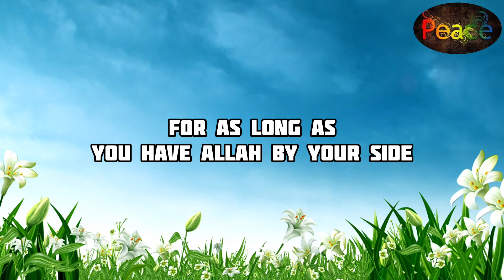DON'T BE TIRED OF ASKING ALLAH || DON'T GIVE UP! || Mufti Menk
DON'T BE TIRED OF ASKING ALLAH